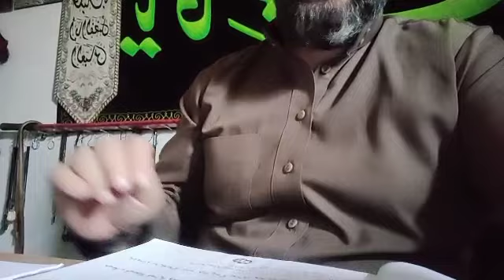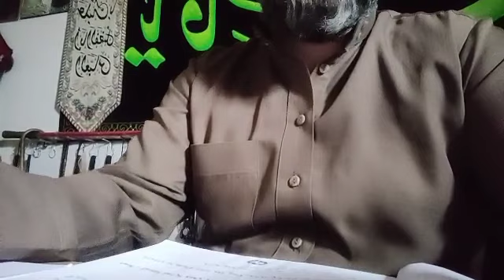الى كل من يخاف من المستقبل